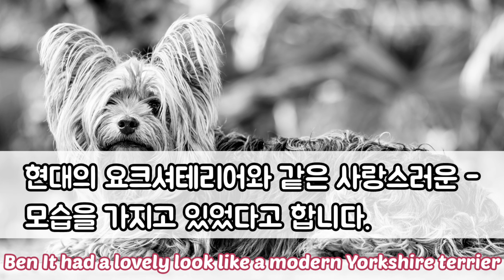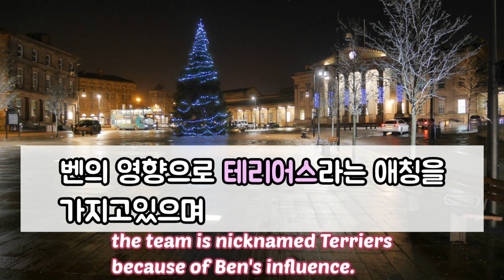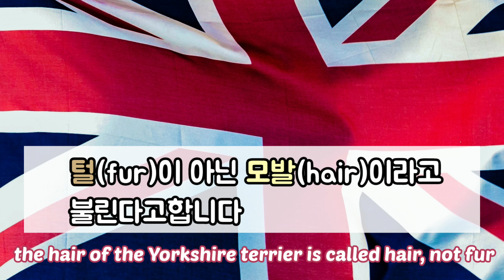알쓸신잡 아닌 알쓸멍잡 - 요크셔테리어와 말티즈가 친척이라고?! / 알아두면 쓸데있는 멍멍이 잡학사전 / 강아지 잡학사전 / 요크셔 테리어 에 대한 5가지이야기 / 요크셔 요키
요크셔테리어에대한 알수 모를수도 있는 5가지 이야기